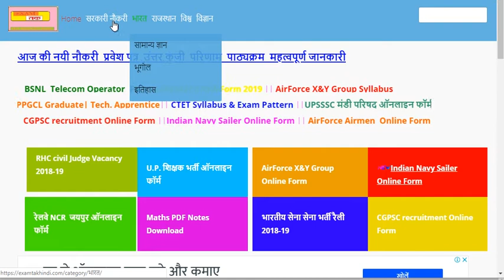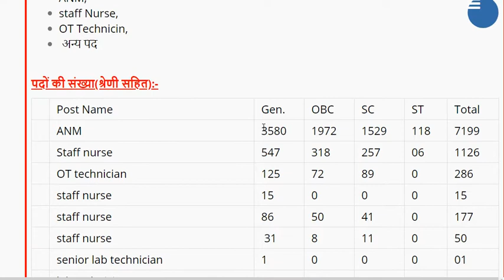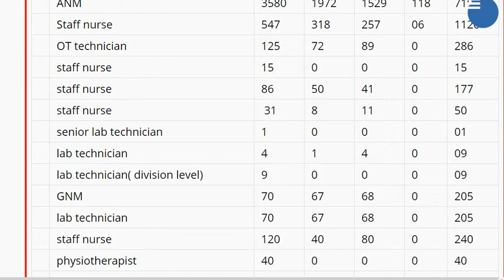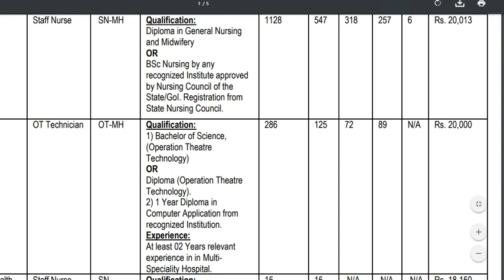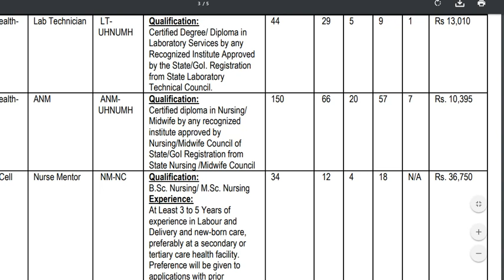UP NHM Recruitment 2018 | Latest Govt jobs | Sarkari Naukri | Government jobs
नमस्कार दोस्तों आप सभी का स्वागत है एक और नई वीडियो में आज हम लोग Allahabad HC Online Form की पूरी जानकारी देने वाले हैं इस वीडियो में हम लोग विभिन्न टॉपिक पर चर्चा करेंगे;जैसे-
*उम्र सीमा
*महत्वपूर्ण तिथि
*फीस
*योग्यता
*आवेदन कैसे करें
 *चयन प्रक्रिया
*शैक्षणिक योग्यता
*आदि सभी महत्वपूर्ण टॉपिक पर चर्चा करेंगे |

sarkari naukri
All govt exam
All latest job
EXAM TAK
Latest Govt. job
Latest Govt. job by EXAM TAK

हम आपसे विनती करते हैं कि हम रोजाना ऐसे ही नए-नए वीडियो लाते रहते हैं इसलिए आप अगर रेगुलर अपडेट रहना चाहते हैं तो हमारा WhatsApp Group जॉइन कर लीजिए और हमारे चैनल को सब्सक्राइब कीजिए वीडियो को लाइक कीजिए और शेयर कीजिए मिलते हैं एक और नई वीडियो में नई जानकारी के साथ